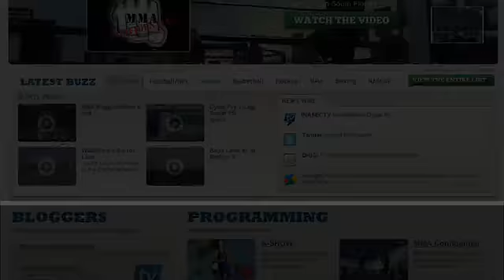Tony Hawk Grows Up, Riley Hawk, TransWorld Awards, Lizard King: Nick LaPlante on Blog Bytes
INASECTV.com Blogger Nick LaPlante discusses the maturation Tony Hawk, his son Riley's latest trick, the TransWorld SKATEboarfing awards, and more.